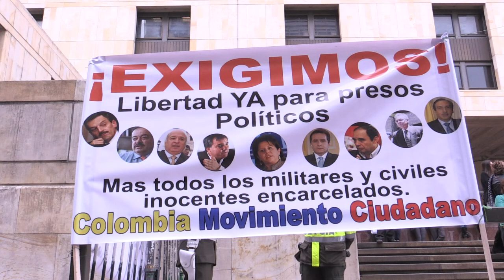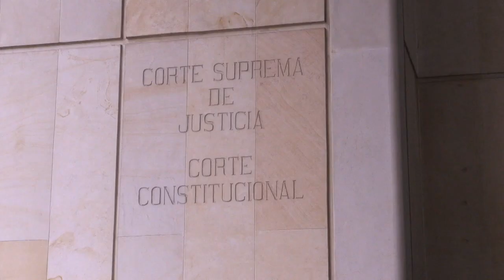Uribe defende ex-funcionários na justiça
Ex-funcionários do governo de Álvaro Uribe foram condenados por violações aos direitos humanos na Colômbia. Nesta terça-feira, o ex-presidente colombiano compareceu ao Supremo Tribunal do país para defender seus antigos colaboradores.